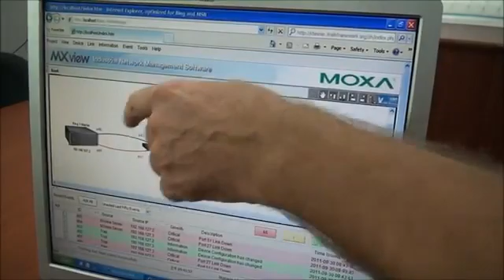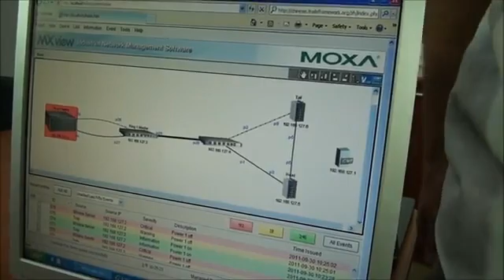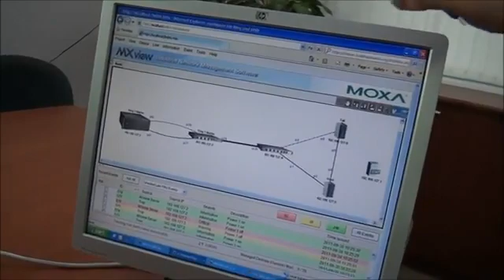MOXA- Core Switch, Uninterrupted- A Demo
In this demo, we unplug Ethernet cables, power cables, and
swap expansion modules without affecting communications on a Moxa modular core switch.

The ICS-G7848/G7850/G7852 core switch completes your edge-to-core network with a layer 3 10 Gigabit switch that is packed with industrial features. These fanless switches include both network and power redundancy, and also support hot-swappable expansion modules so you can expand or customize the fiber and copper ports without powering off the switch.

Sporting an industry first of four 10 Gigabit ports and up to 48 Gigabit ports, the ICS-G7800 modular core switches combine enterprise-grade high port density and high bandwidth with industrial-grade resilience and reliability-perfect for building dependable industrial network backbones in bandwidth-demanding automation applications that combine data, voice, and video traffic on one network.